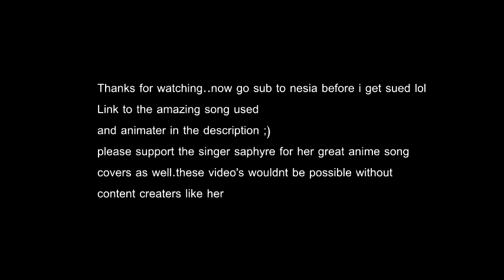Epic hyuns dojo's Animater spot light best of nesia amv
so there you go nesia..just as promised